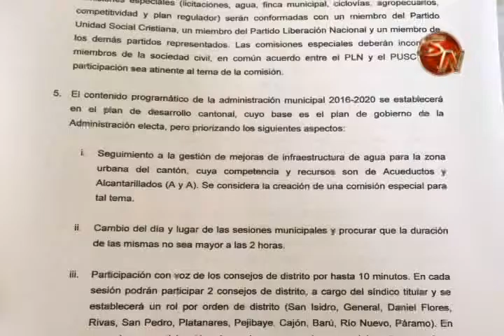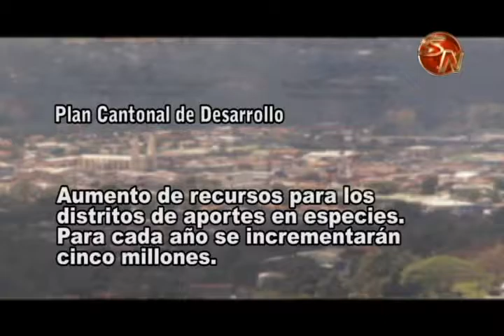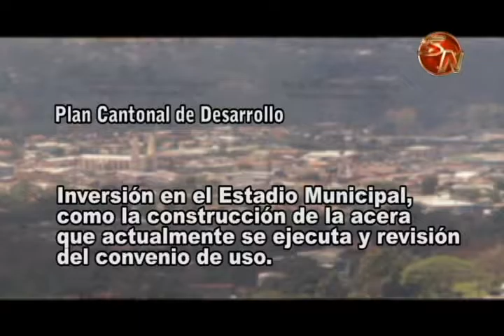PLN PUSC FIRMARON ACUERDO PARA MEJORAR GESTION DEL CONCEJO MUNICIPAL